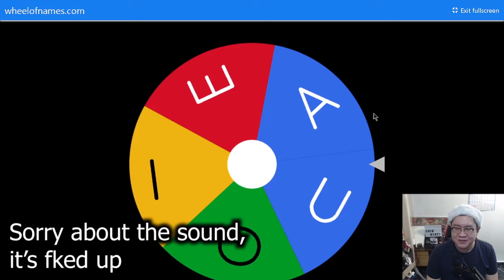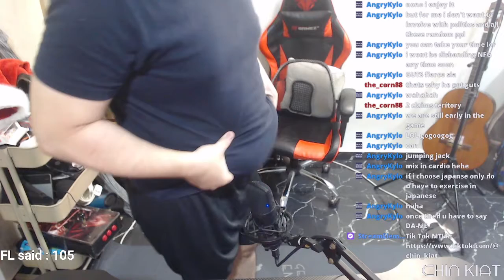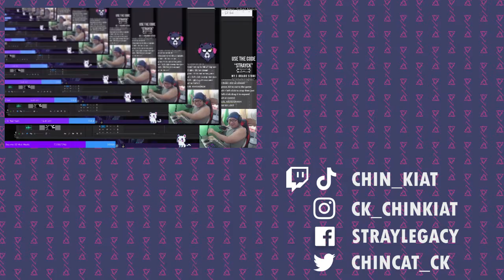When The Challenge Goes Off [F U Chin Kiat]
Sorry about the scuff sound throughout the video.
I didn't check for the sound quality before I start the stream. WILL NOT HAPPEN AGAIN (hopfully)

00:00 Intro
00:46 Randomzing Words
01:39 CK Struggling
03:33 CK Gave Up
05:33 Punishment
07:47 Outro

this is one of the shittiest challenge I've attempted,
so hard that I have to curse it out to re-balance myself.